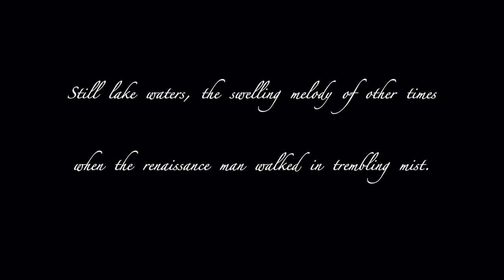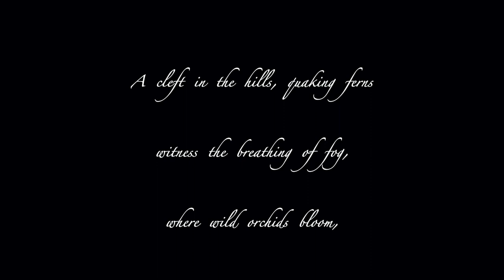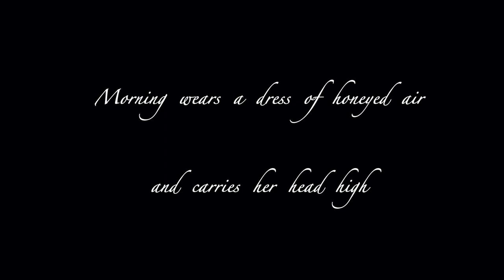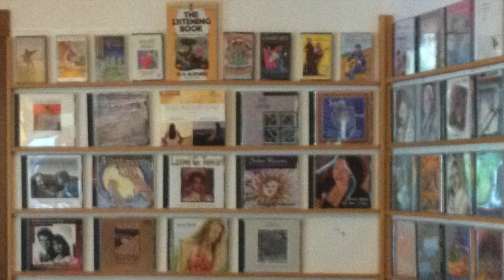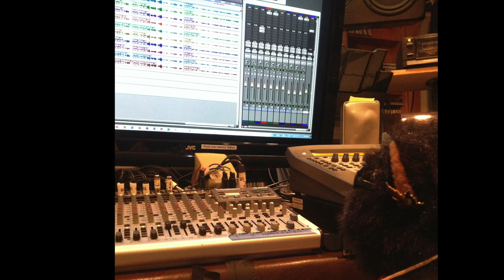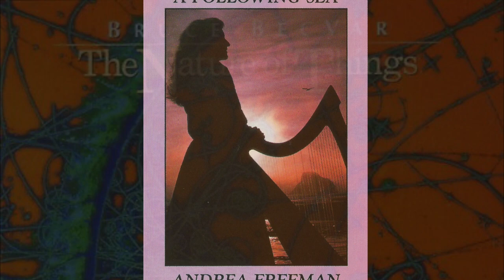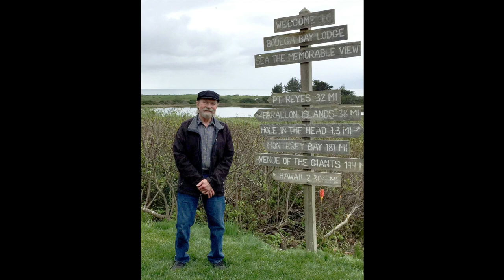Tribute to Joe Hoffmann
"Joe ~ Sunrise at Occidental," by Kirk Whipple, performed at two pianos by Kirk Whipple & Marilyn Morales. Poem by Maureen Hurley. Treasured moments from Joe's life.